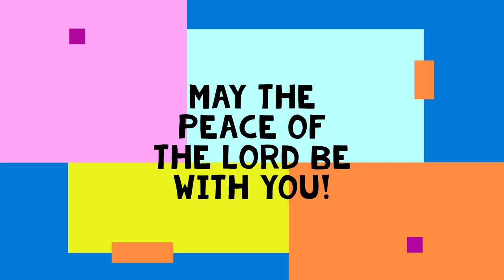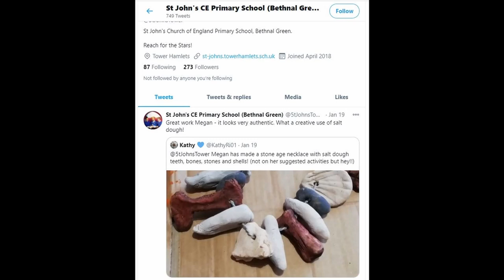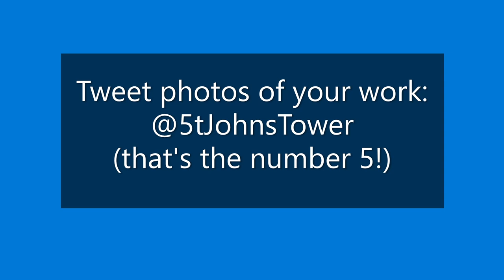Celebration Assembly! 22.1.21